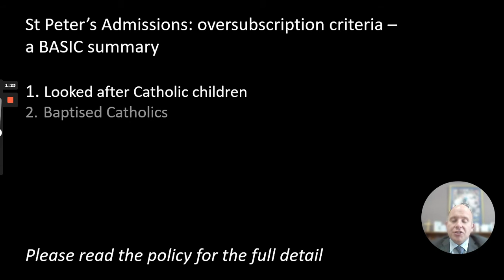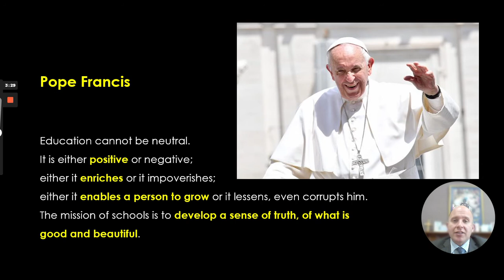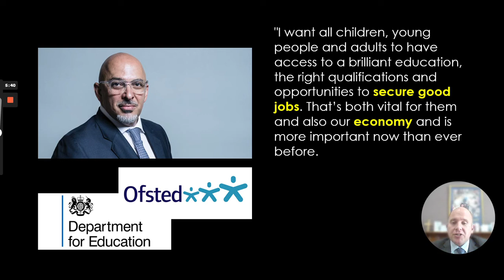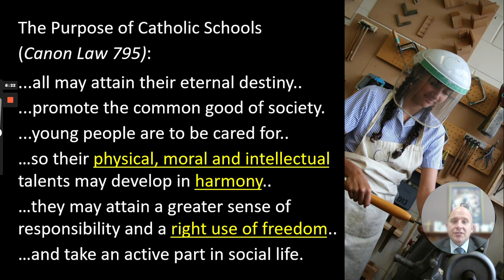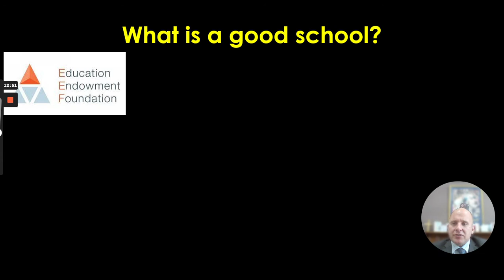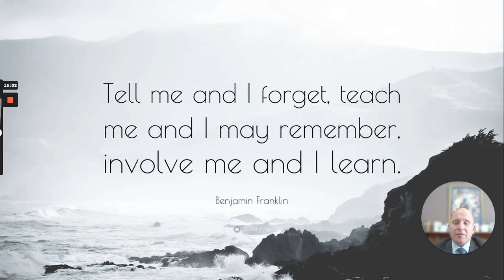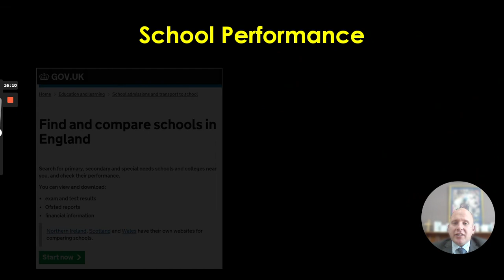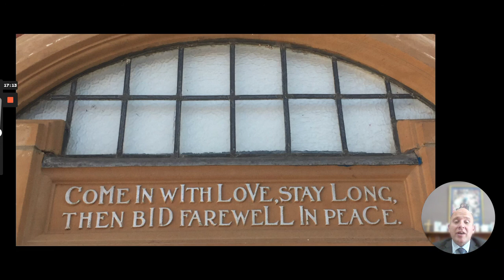Y7 Open Evening 2021 Headteacher's Talk